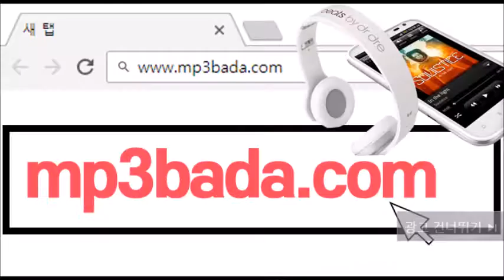불꽃 (Feat. 조현아 Of 어반자카파) - 한요한